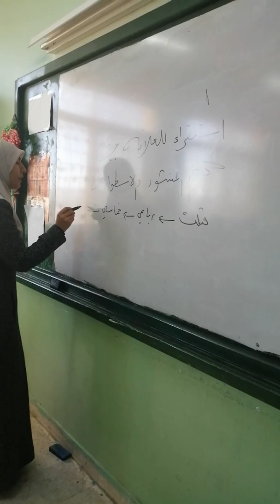أحجام المجسمات سوسن المجالي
استقراء العلاقة بين حجم المنشور والاسطوانة